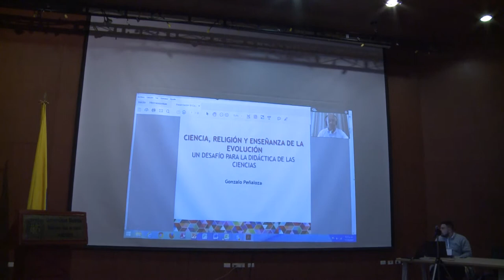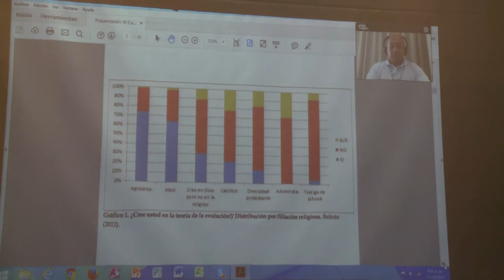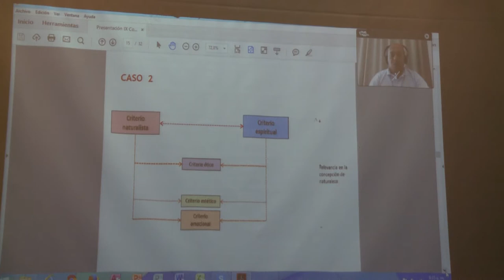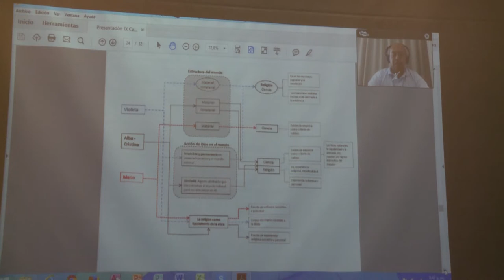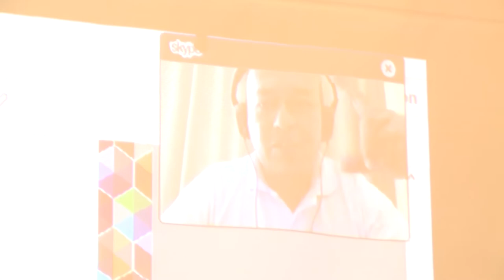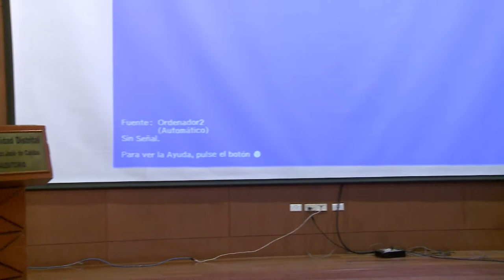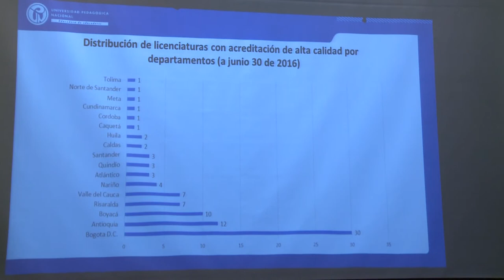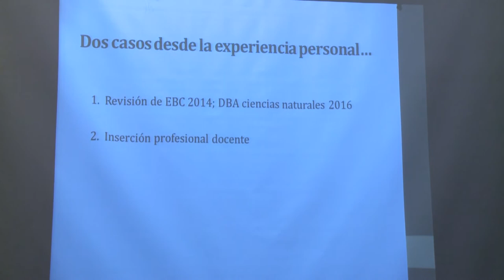IV Congreso nacional de investigación en enseñanza de la Biología (día 3)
IX Encuentro Nacional de Experiencias en Enseñanza de la Biología y la Educación Ambiental y IV Congreso Nacional de Investigación en Enseñanza de la Biología.
Este evento se constituye en un espacio académico para ayudar a comprender los procesos de enseñanza y de aprendizaje de la biología y la educación ambiental y su relación con la realidad actual del país.
Lugar: Universidad Distrital Francisco José de Caldas